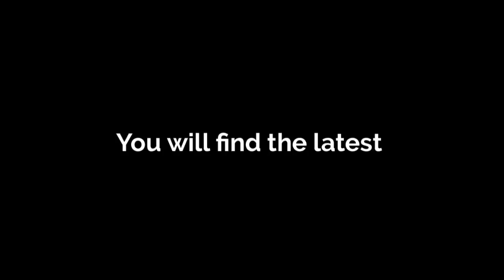Computer Background Images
Download Free Wallpapers For Computer Background. Find Your Favorite High Quality Desktop Wallpapers Like 1080P, 2K, 4K, 8K As Good Desktop Backgrounds.